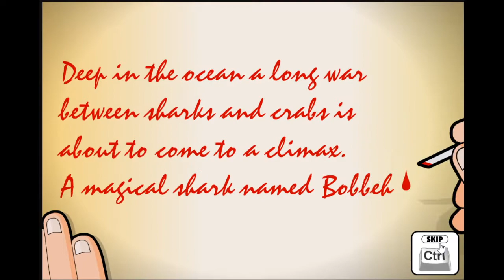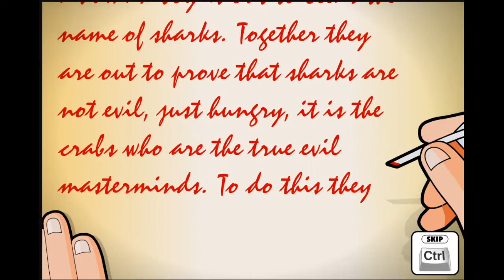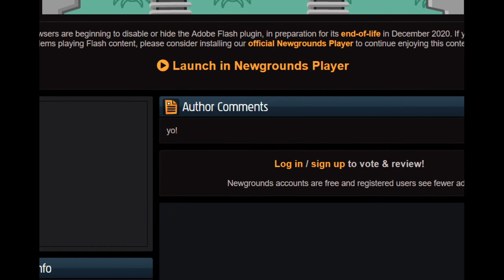Ultimate Crab Battle Hard 0.08 Newground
Jeux flash crée par Felix Wiesner

Incarner le requin magique Bolleh et son ami humain et prouver au monde que les stéréotype sur les requin sont fallacieuse en vous attaquant au véritable ennemie : Le Roi Crabe.

0:00 Ultimate Crab Battle Hard 0.08 Newground
4:54 Fin